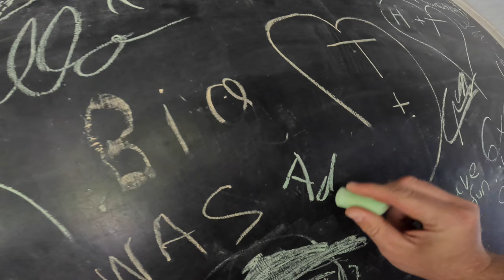Canada Day Long Weekend Overlanding through the Rockies - Part 2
Welcome to part 2 of our 3 day epic adventure through the southern Rockies of Western Canada right here in Alberta! With the trail to Crowsnest Pass still covered in snow, we would continue to explore the mountains around us! A fun mix of off-roading, rock crawling, and mudding will bring most of us places we've never been before! That is what adventure is all about! Follow my Adventure Dog (Barrett - the Chesapeake Bay Retriever) as we find emergency shelters, snow covered mountains in July, perfect camping spots, and more! This is a long weekend to remember with even a drone crash to add to the excitement!  Happy 157th Birthday Canada as proud Canadian's we are out enjoying all the nature you have to offer!

To watch Overland Alberta's take on our trip follow this link!